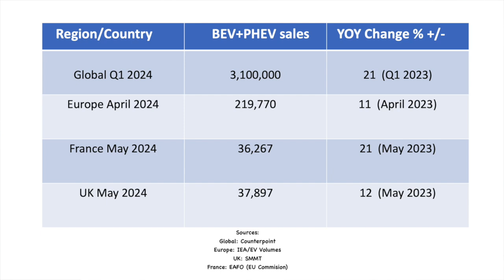EV Sales Still Rising - Fact Checking The EV Hater Channels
105, 000 km service on the e-Niro coming up in July
Fact Checking the fake news that EV sales are falling
Range of choice of ICE powered cars versus EVs
EV prices are still out of line with where they should be.